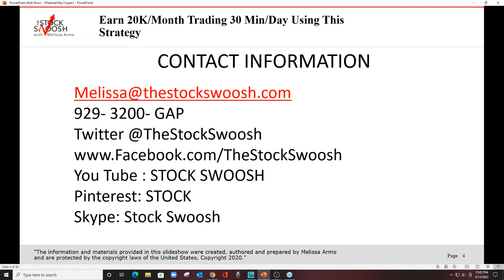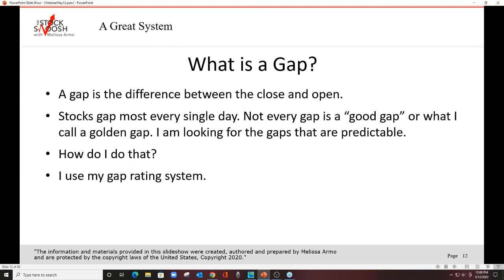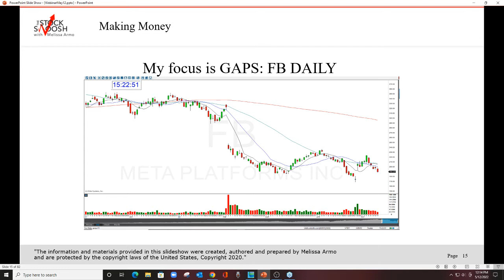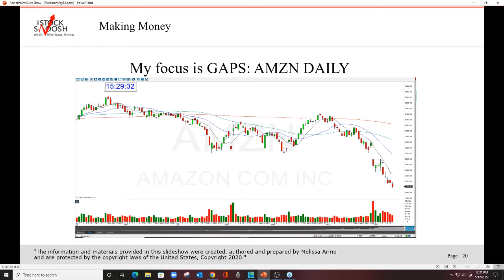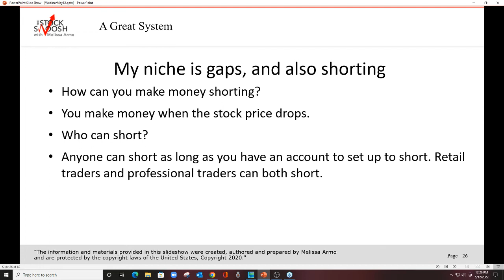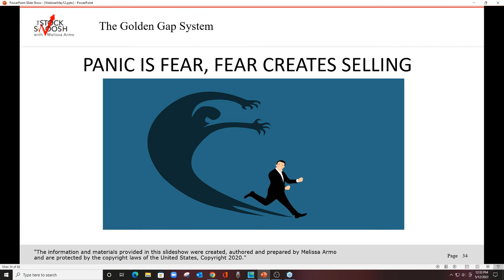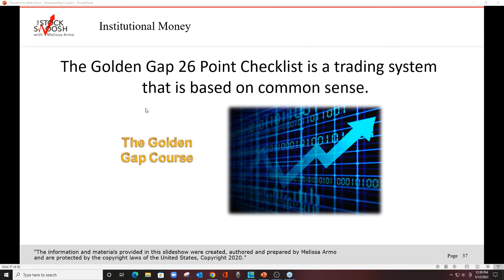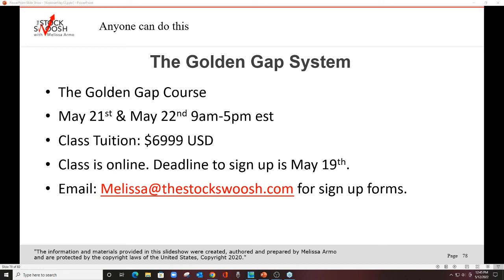Short Stocks Using This System